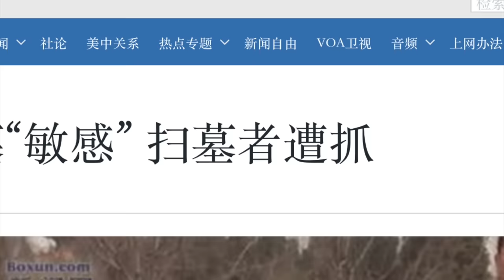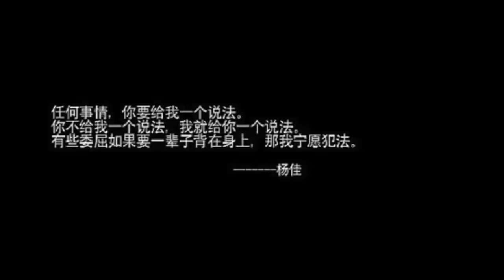中國史上最牛“韭菜”的反抗, "血洗"警局🩸 “你不給我個說法,我只好給你一個！”